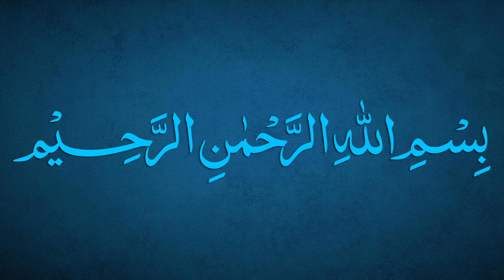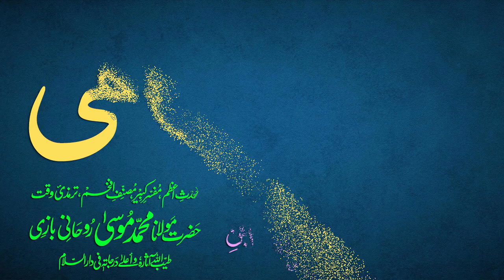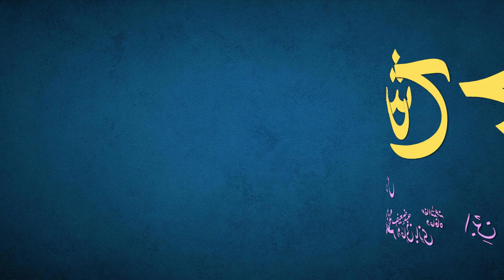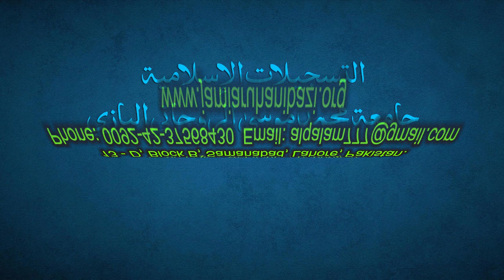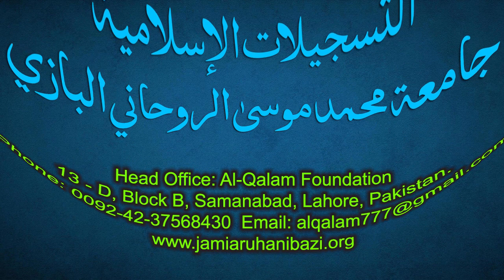Sharh-e-Jami Dars 192 - page 171 | Maulana Muhammad Zuhair Ruhani Bazi | 13/9/2022 | شرح جامی